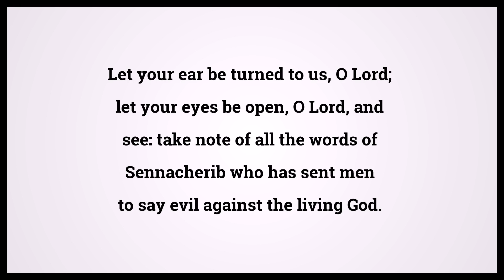Holy Bible Isaiah 37:17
Video shows Holy Bible Isaiah Chapter 37 Verse 17: Let your ear be turned to us, O Lord; let your eyes be open, O Lord, and see: take note of all the words of Sennacherib who has sent men to say evil against the living God. Powered by MaryTTS. Text taken from Bible in Basic Edition. Bible Isaiah 37:17